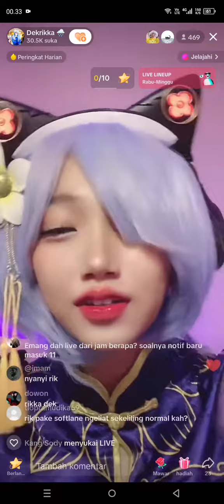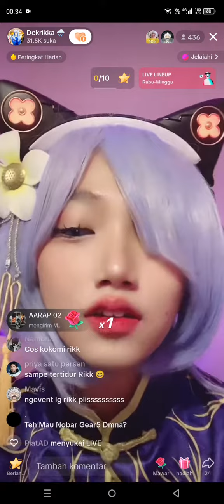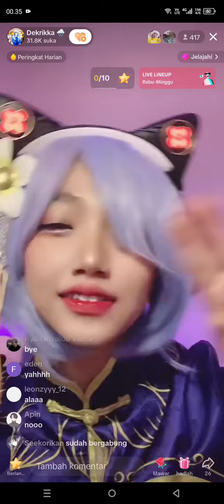derrika live sebentar